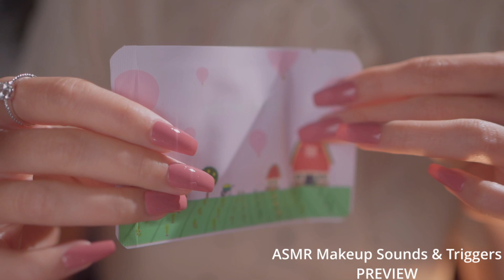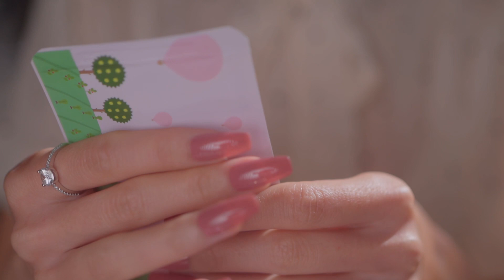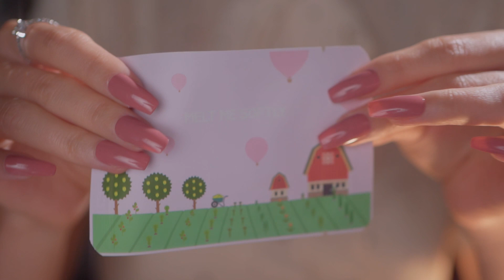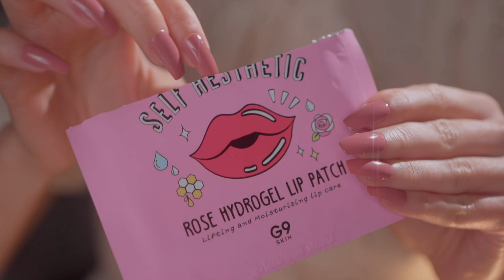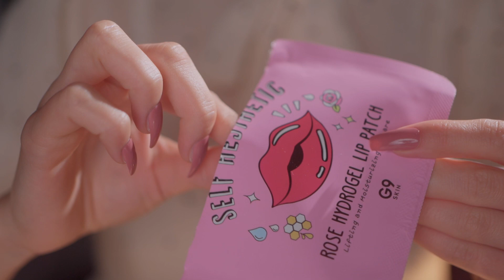ASMR NO TALKING makeup Sounds & Triggers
Please Enjoy this ASMR NO TALKING makeup Sounds & Triggers video!